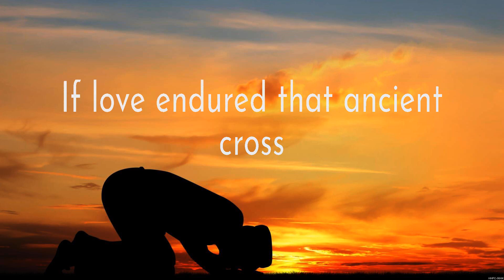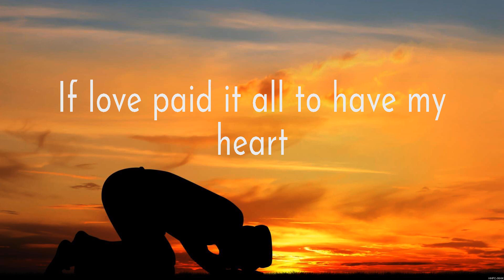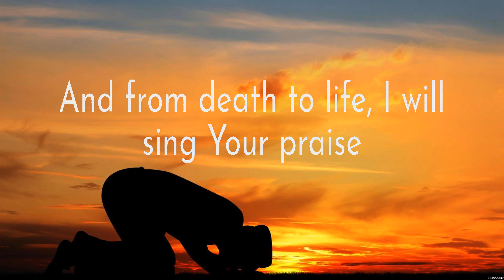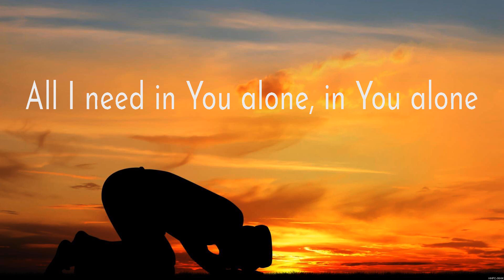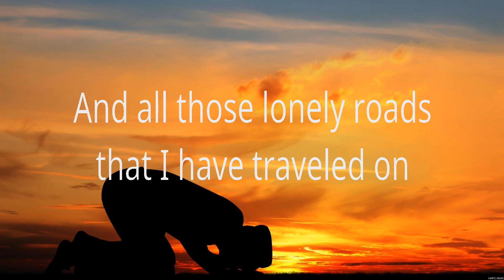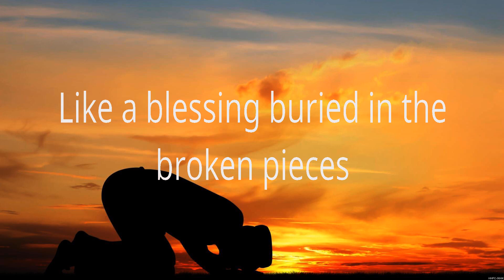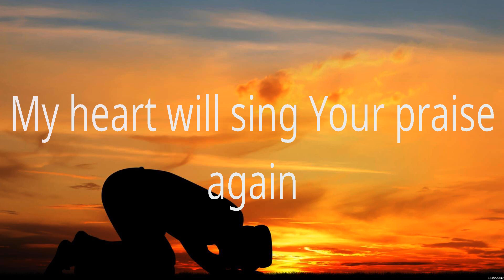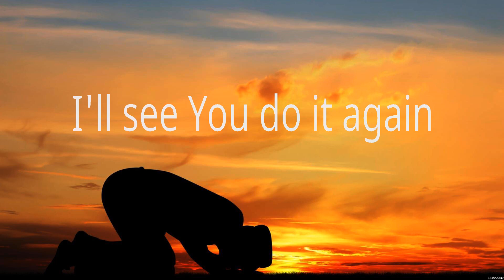Hillsong Worship - Grace To Grace (Lyrics) Chris Tomlin, Zach Williams, Elevation Worship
1. Hillsong Worship - Grace To Grace
2. Chris Tomlin - I Will Follow
3. Zach Williams - There Was Jesus
4. Elevation Worship - Do It Again